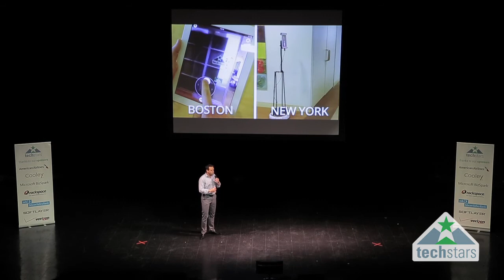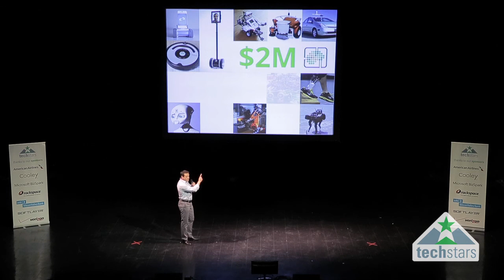Neurala demo day presentation - Tech Stars Boston - Spring 2013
Neurala demo day presentation - Tech Stars Boston - Spring 2013 - Max Versace, Neurala co-founder & CEO